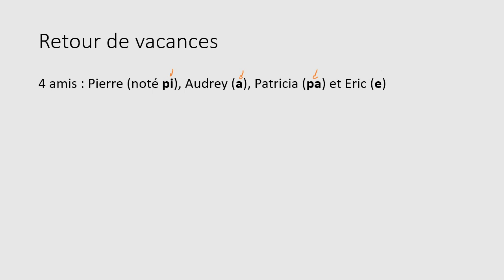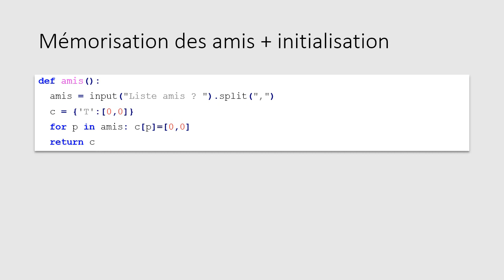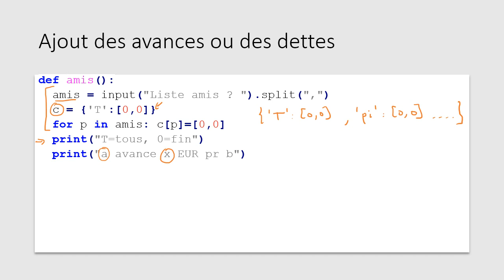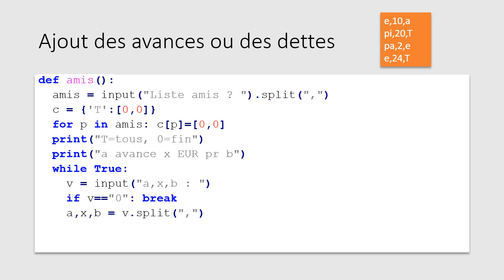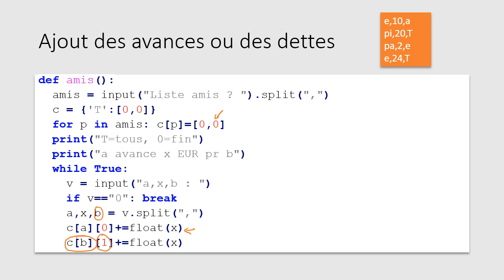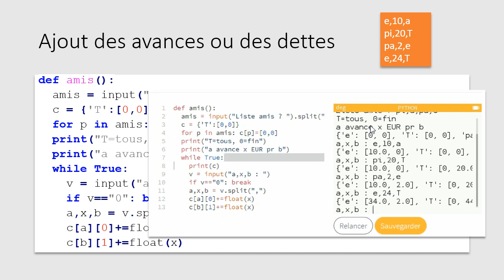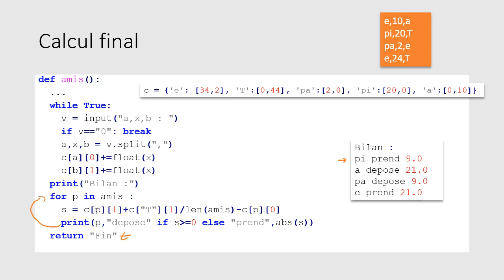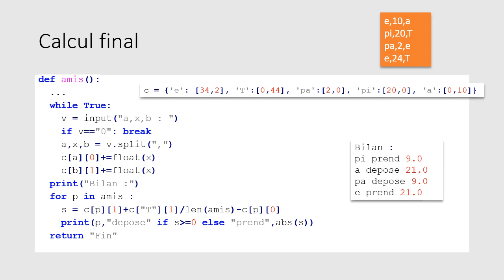13 - Gérer vos comptes après les vacances (Python sur NUMWORKS)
Treizième exercice Python avec comme support la calculatrice Numworks.